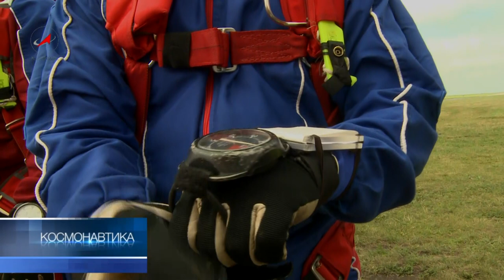Прыжок космонавта.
С 11 июня 2011 года, началась специальная парашютная подготовка космонавтов. Тренировки проходят в г. Мензелинск (республика Татарстан). В ходе трёхнедельной подготовки космонавты будут выполнять прыжки с парашютом, действуя в экстремальных условиях. В программу входят, помимо выполнения парашютных прыжков, решение задач информационного поиска, ведение репортажа во время свободного падения и другие упражнения. Тренировка продлится до 3 июля.